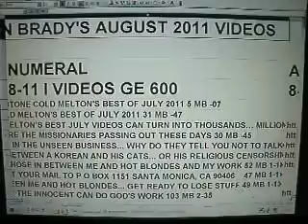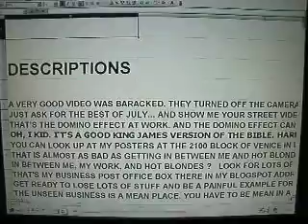BD 2011 DESCRIPTIONS GE 9-17-11 AUGUST 53 MB 1-19.AVI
JOHN MELTON BRADY'S AUGUST 2011 VIDEOS, DESCRIPTIONS, AND WHERE THEY ARE POSTED.
BDGE AUG